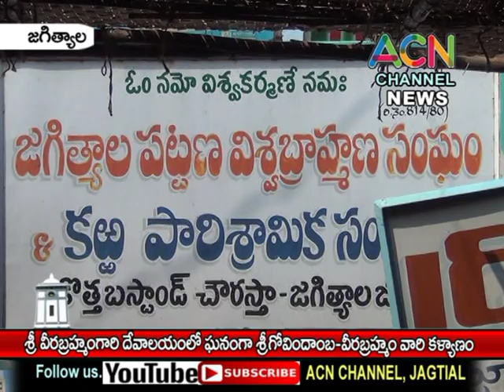జగిత్యాల : శ్రీ వీరబ్రహ్మం గారి దేవాలయంలో ఘనంగా శ్రీ గోవిందాంబ-వీరబ్రహ్మం గార్ల కల్యాణ మహోత్సవం